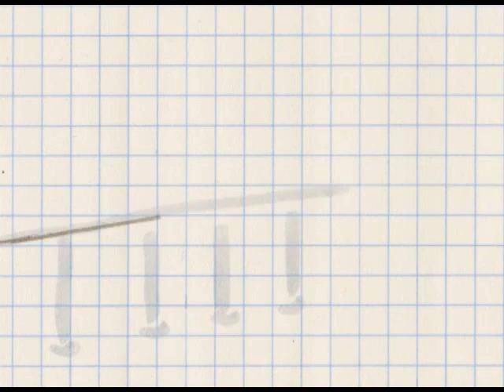Ben Rowles 'SEVEN' Part